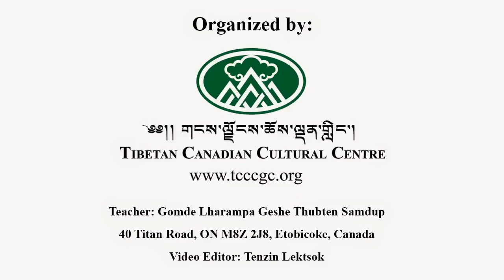ཤེས་རབ་སྙིང་པོ་ Heart Sutra Part 1